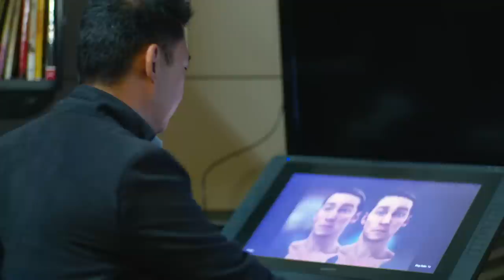PlayStation Careers | Worldwide Studios (Game Development)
Our game studios, Worldwide Studios, create award-winning masterpieces that push the boundaries of play. If you want to tell amazing stories, craft brilliant narratives and collaborate with some of the best in the industry, consider one of our Worldwide Studios teams. Take your game development to the next level and join a talented group of programmers, artists, project managers and more!